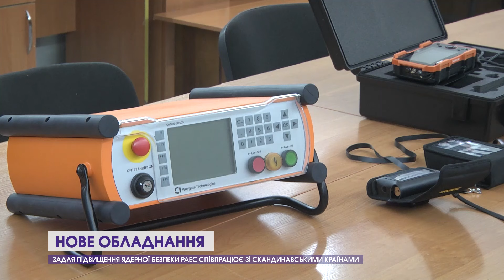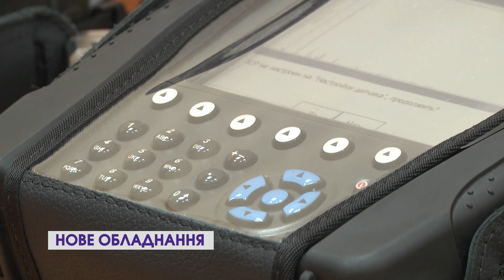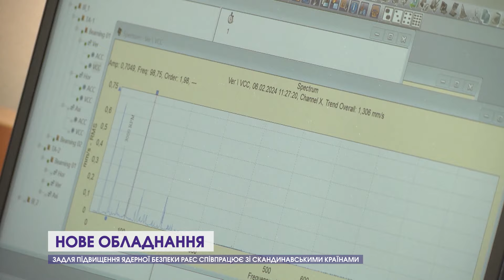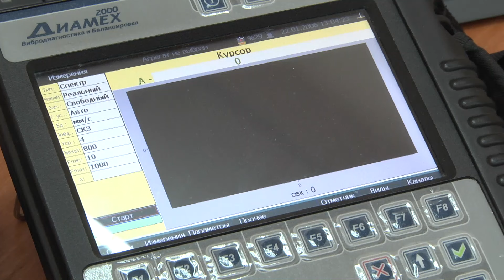Новітнє обладнання від скандинавських країн: як підвищують ядерну безпеку на РАЕС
Рівненська АЕС отримала новітнє обладнання у межах міжнародної технічної допомоги від Норвегії та Швеції. Його передали кільком підрозділам підприємства.  Застосування інноваційних приладів позитивно впливатиме на скорочення термінів ремонтів енергоблоків та безпечну роботу атомної станції.